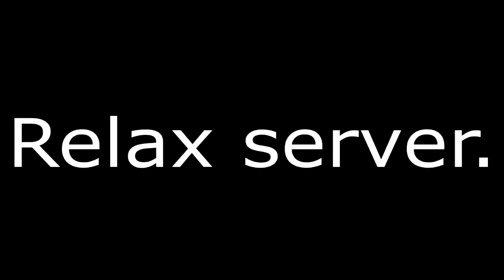OSU | [ EmiiL ] | Will Stetson - Harumachi Clover [EXPERT] FC +HDDTRX | IEMILCLIENT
Toma FC en Osu!RX uwu